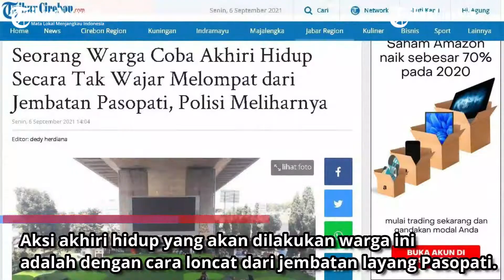Seorang Warga Coba Lompat dari Jembatan Pasopati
TRIBUNCIREBON.COM, BANDUNG - Seorang warga yang belum diketahui identitasnya mencoba mengakhiri hidup secara tidak wajar di Kota Bandung, Senin (6/9/2021).

Aksi akhiri hidup yang akan dilakukan warga ini adalah dengan cara loncat dari jembatan layang Pasopati.

Beruntung, aksi itu berhasil digagalkan anggota patroli dari Satlantas Polrestabes Bandung.

Ketika dikonfirmasi, Kapolsek Bandung Wetan, Kompol Asep membenarkan peristiwa tersebut. (*)
Ba
Video Production by Donni Valentino